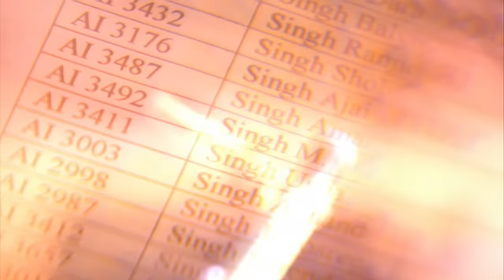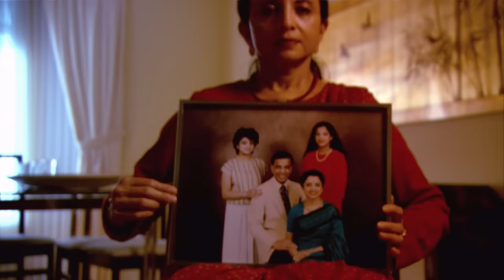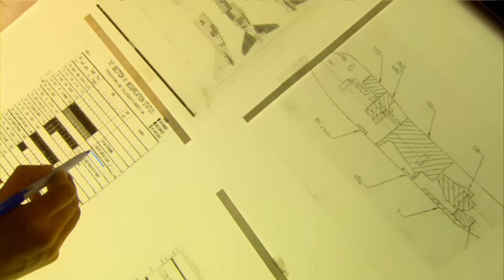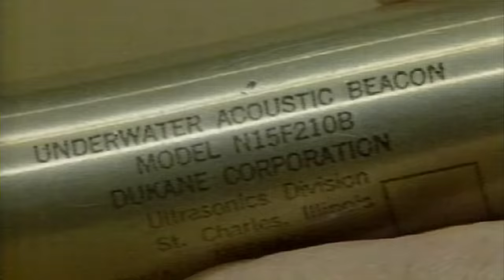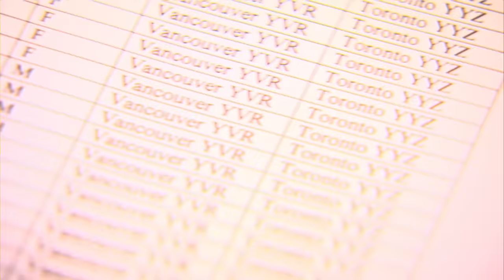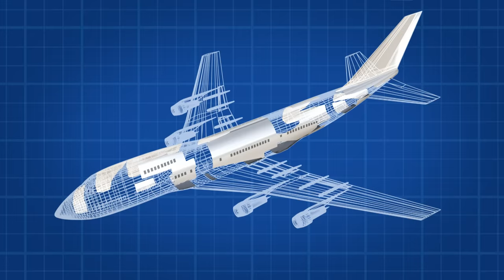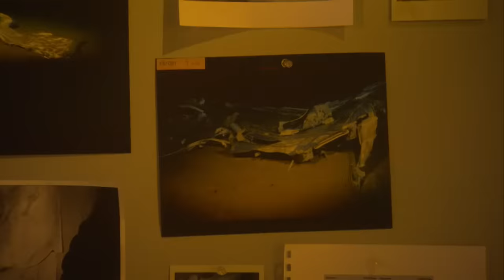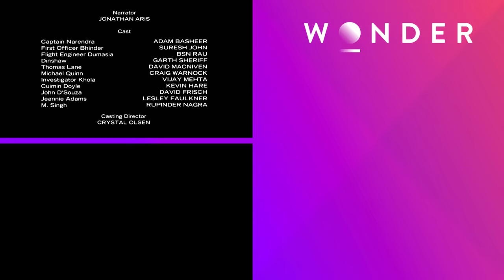Air India Flight 182 Gets Bombed From Inside The Plane | Mayday | Wonder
On 23 June 1985, Air India Flight 182 explodes in mid-air over the coast of Ireland, killing all 329 passengers and crew members on board. The investigation traced the cause of the explosion to be a bomb from the Sikh militant group Babbar Khalsa.